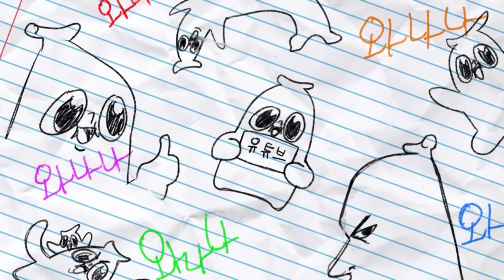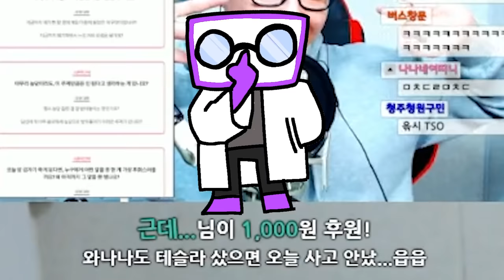'이성 VS 감성' 아, 질 자신 없는데..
내가 다 이기지..;어케 이기누